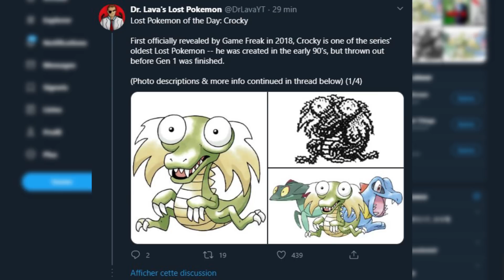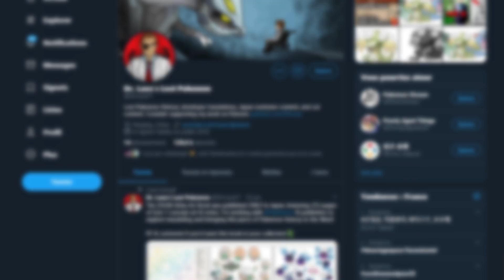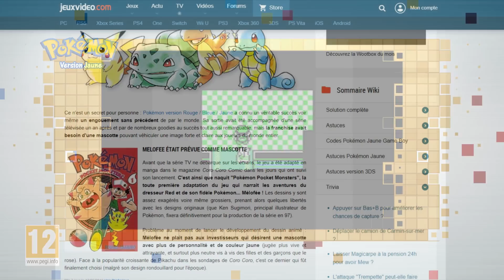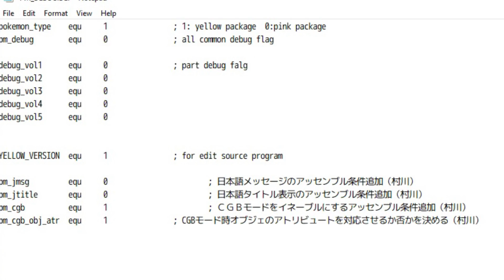POKEMON VERSION ROSE : Le JEU ANNULÉ ! 😱☠️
Et si je vous disais qu'un Pokemon Version Rose était prévu, vous me croiriez ?